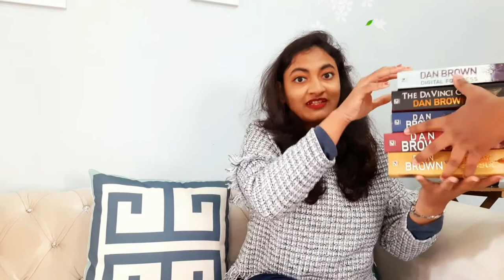What "Mansplaining" Looks Like | VibeRant AutopSis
How does mansplaining work? What does a mansplainer look like? But firstly, what IS mansplaining?

In this video, we invited a very popular mansplainer to take part in our research experiment. Watch the video to see how it went!